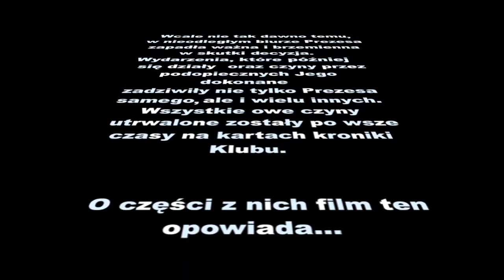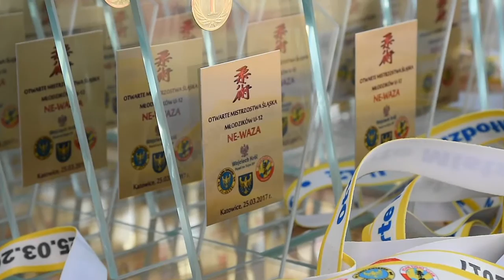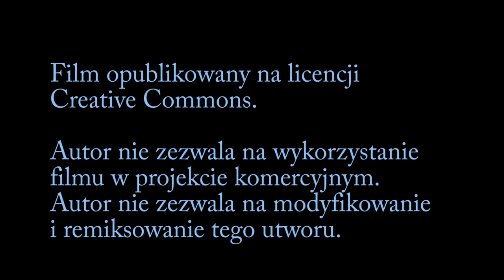3xJu-Jitsu Katowice 25 03 2017 v2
Siedem minut i jedna sekunda wielkiego sportu w wydaniu UKS "Judo" Mysłowice czyli sportowa relacja z trzech turniejów Ju-Jitsu, które odbywały się w jednym miejscu i czasie.
Czyli:
OTWARTE MISTRZOSTWA ŚLĄSKA W JU-JITSU,
OTWARTY PUCHAR ŚLĄSKA JU-JITSU,
OGÓLNOPOLSKA LIGA W JU-JITSU SPORTOWYM DZIECI I MŁODZIEŻY.

Miejsce Akcji: Katowice, Hala Sportowa przy ulicy Alfreda